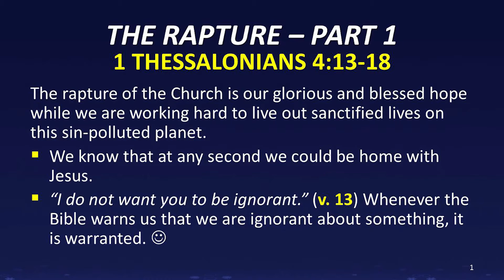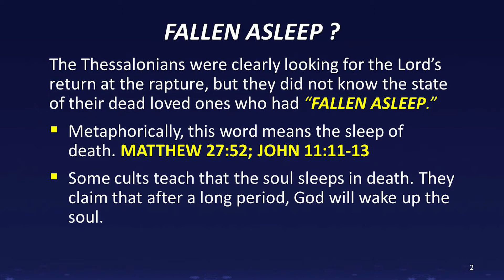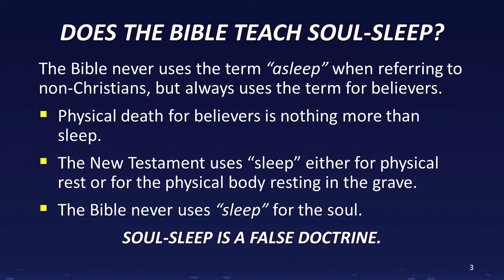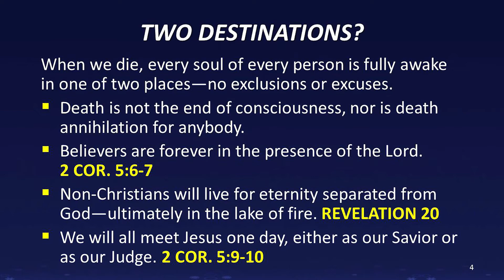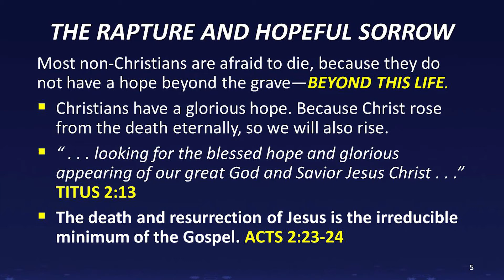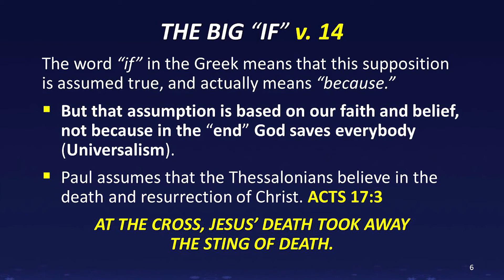The Rapture - Part 1 (1 Thessalonians 4:13-18) 4/2/17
This is the sermon from our Sunday morning service on 4/2/2017 titled “The Rapture (Part 1)" on1 Thessalonians 4:13-18 with Pastor Jeff Gill.